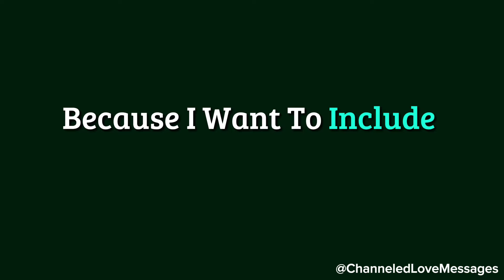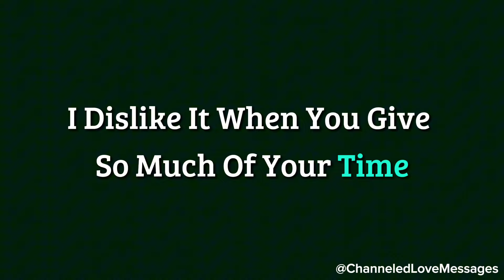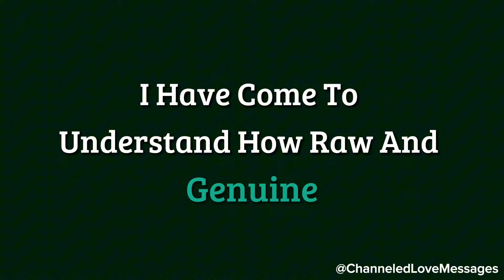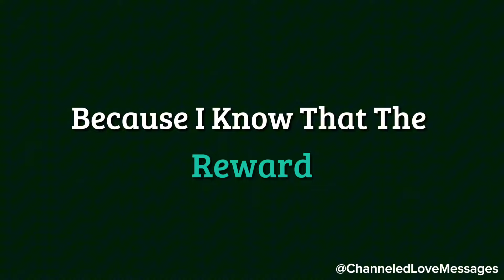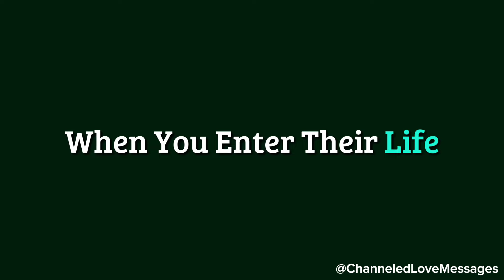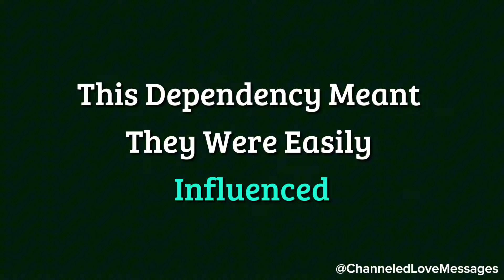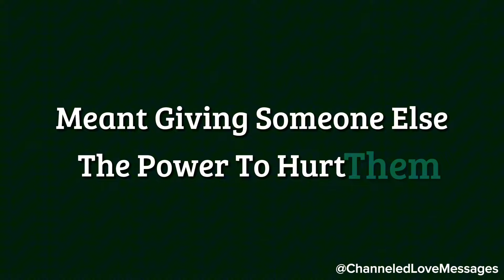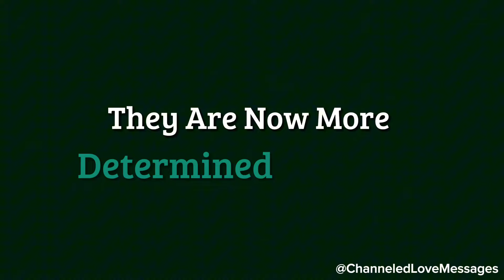I want to replan and restructure my future because I want to include you. You have the power to...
I want to replan and restructure my future because I want to include you. You have the power to...😵❤️😘 channeled messages from your person